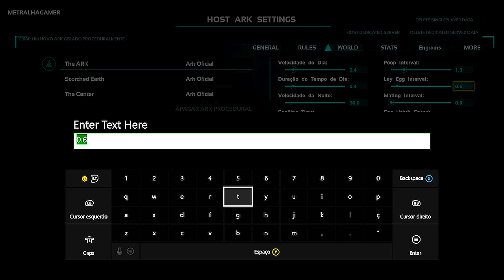ARK SURVIVAL EVOLVED XBOX - COMO HABILITAR DANO AUMENTAR DINOS BOTAR OVOS E MAIS.[PT-BR]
CAIXA POSTAL DO TIO METRALHA:
NOME: TIO METRALHA
CAIXA POSTAL: 4036
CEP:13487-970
LIMEIRA SP

ID PSN Tag: MetralhaGamerx

Meu Skype
SKYPE:paulo_henrique30